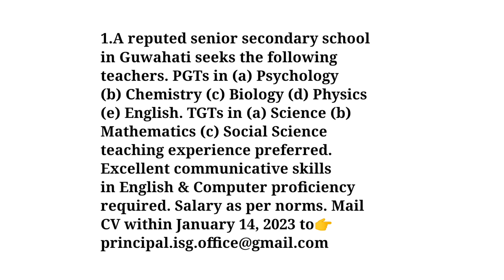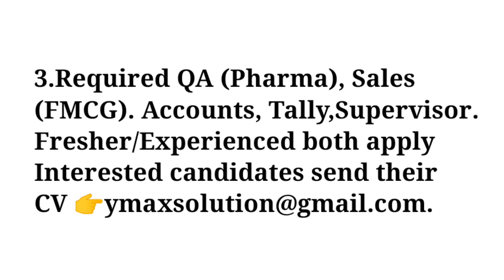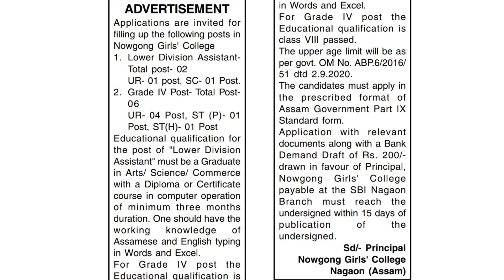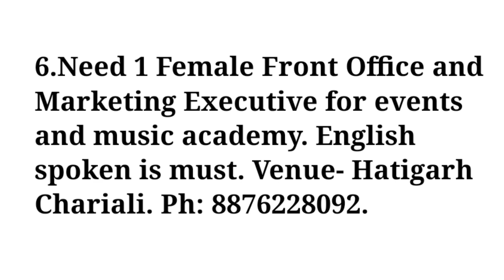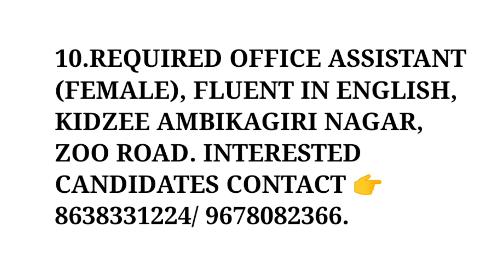Assam Private Jobs 2023 | Private Job in Assam | Assam job news Today | Assam job information #243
Tags✅
govt job 2023,assam job,assam job vacancy 2023,assam govt job recruitment 2023, job in assam,job in assam 2023,assam job 2023,assam job
news today job assam 2023,assam jobs 2023,latest assam government job recruitment 2023,govt job assam,assam govt job news, job news assam,job
vacancy 2023 assam,new job in assam,assam job information, latest assam job recruitment 2023,assam
government job recruitment 2023,assam govt new job,assam government job, assam job news today,assam job vacancy 2023,assam govt job 2023,assam govt job recruitment 2023, job in assam
2023,job in assam,assam job,job assam 2023,assam job 2023,assam govt job news,govt job assam,latest
assam government job recruitment 2023,assamcareer new job 2023,assam jobs 2023,job news assam,new job in assam,assam job information, latest